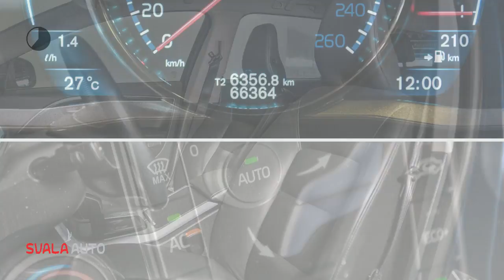Volvo V70 T5 245pk Start/Stop Geartronic Nordic+